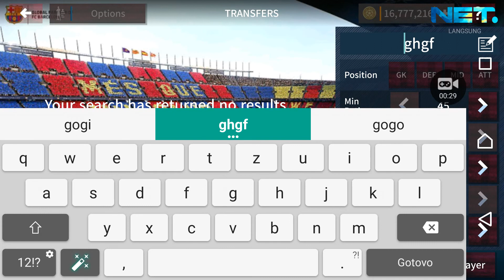DLS 2020 MOD efotball pes 2020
NOVA SEZONA JE PRED NAMA